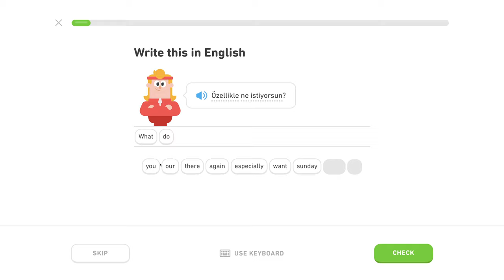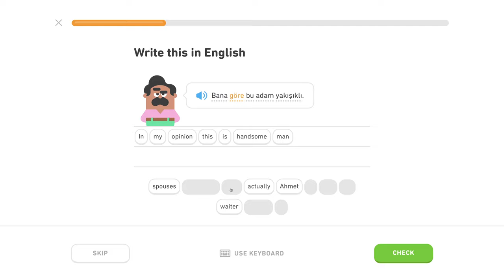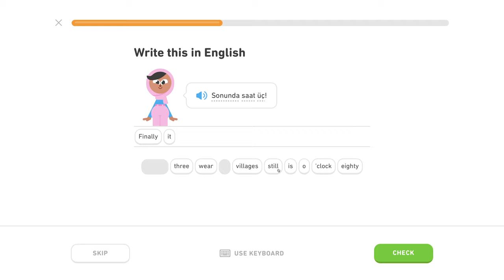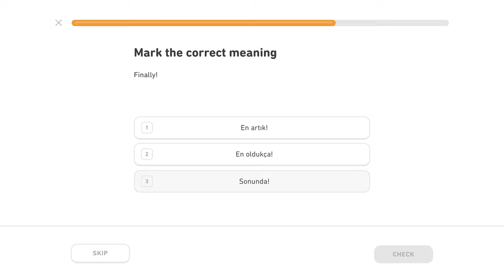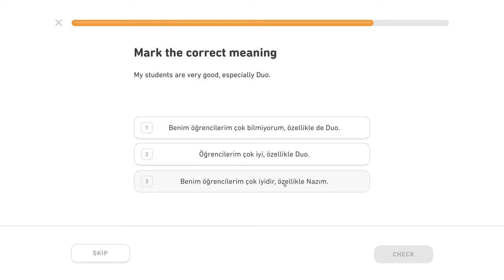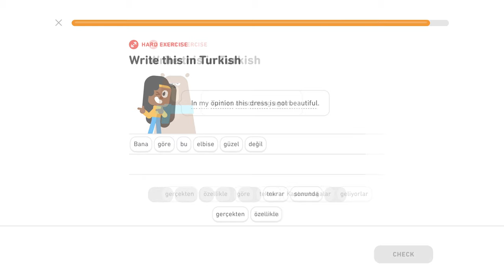🇹🇷 Príslovky - Level 0/5, lekcia 4/5 - Turecky s Yetim